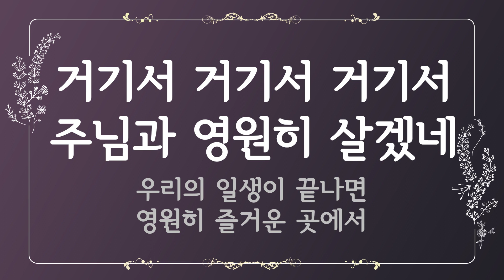[찬송가 반주] 235장 보아라 즐거운 우리 집 (한글) | O, Think of the Home Over There | 통합찬송가 222장 | 일렉톤 연주 | 나리나리tv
🎵 찬송가 정보
- 보아라 즐거운 우리 집 (O, Think of the Home Over There)
- 가사 자막 : 한글
- 음악 디렉터 : Idle.K
- 연주자 : Jorgan